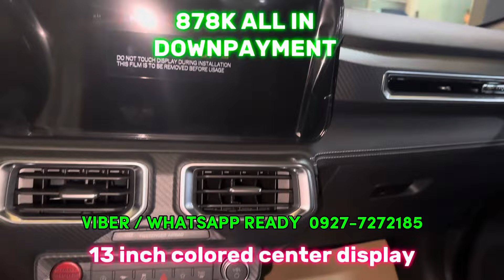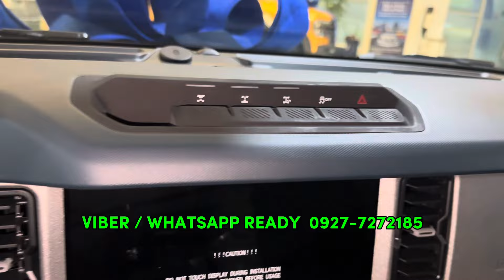ANO BUY MO KUNG MAYAMAN KA FORD MUSTANG OR FORD BRONCO?